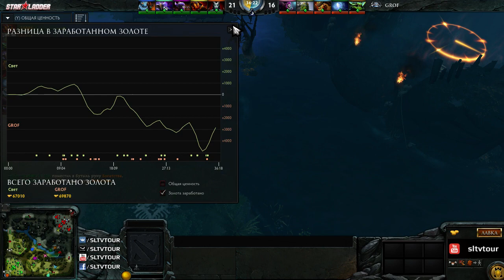GROF - NOPM by Tenon (Semi Series Season 13)